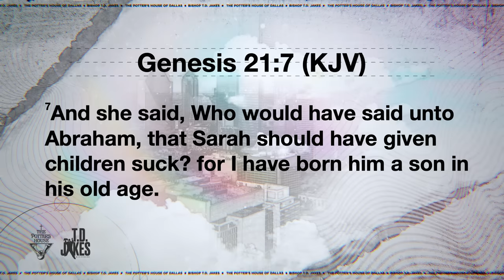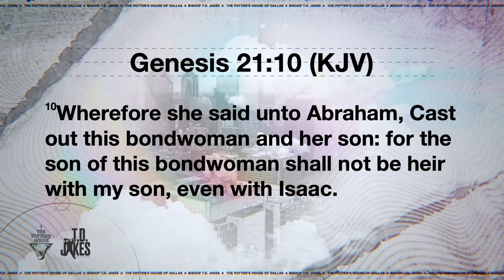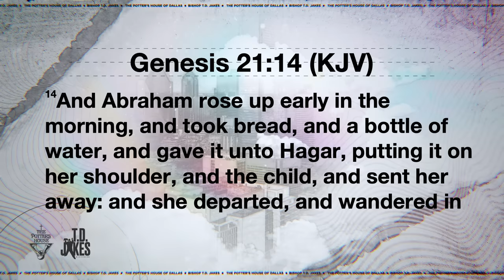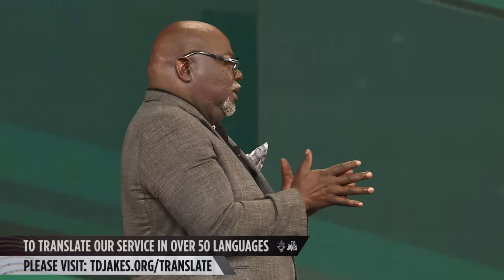The Courage to Change Course - Bishop T.D. Jakes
Until we ask God for the courage to cut, cast out, and challenge our mistakes, we won’t be able to change course. In Genesis 21, Abraham was living with his mistake and miracle in the same house. He had a crossroad decision to make: Cast Ishmael and the bondwoman out now, or arrive short of destiny. Have you been too worried about the disruption change causes that you never cut loose the people who have delayed your destiny? Somebody always gets hurt in the cutting, but if you don't move, it might end up being you. Don’t rob your destiny of the temporary discomfort of changing course!

Message: “The Courage to Change Course”
Scripture: Genesis 21:4-14 (KJV)